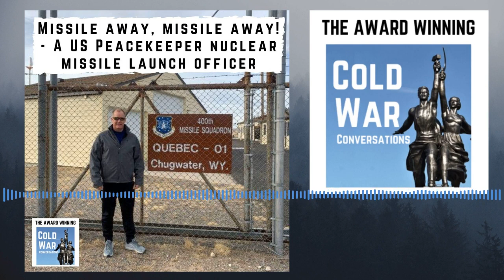Missile away, missile away! - A Cold War US Peacekeeper nuclear missile launch officer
Tim Lyon was an officer assigned to the 400th Strategic Missile Squadron located in Cheyenne Wyoming. The Squadron was maintained 50 Peacekeeper ICBM missiles based in underground silos in farmers’ fields in remote areas of  Wyoming.

Tim was one of two launch officers who were responsible for 10 of these missiles. He and his colleague would descend forty to sixty feet below ground to a concrete capsule that housed the Launch Control Centre.  There he would spend 24-hour alerts ready to launch 100 nuclear warheads — each with twenty times the explosive force of the Hiroshima bomb at speeds of 15,000 mph.

We hear in detail about his training, the testing procedures, security, and how he handled such a huge responsibility.  Tim also describes launching one of these missiles from a test site in the US.

Cold War history is disappearing; however, a simple monthly donation will keep this podcast on the air. You’ll become part of our community and get a sought after CWC coaster as a thank you and you’ll bask in the warm glow of knowing you are helping to preserve Cold War history.

Find the ideal gift for the Cold War enthusiast in your life!